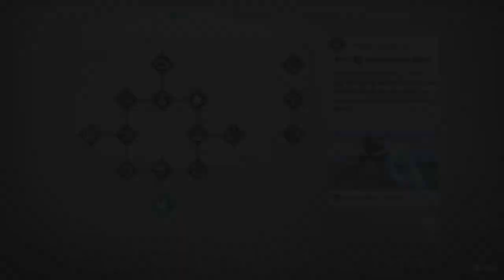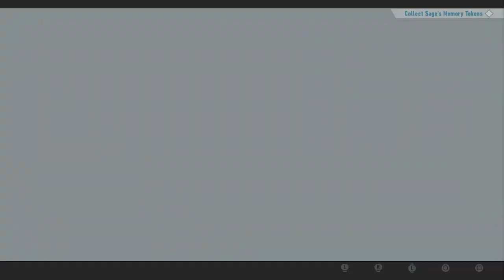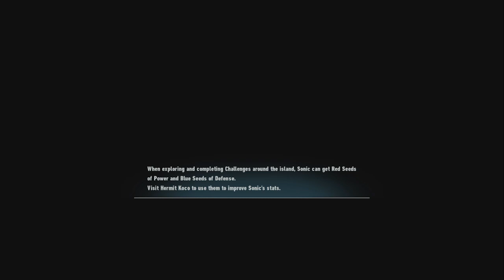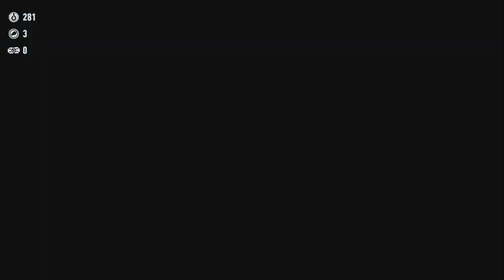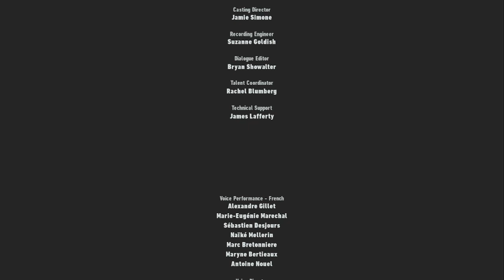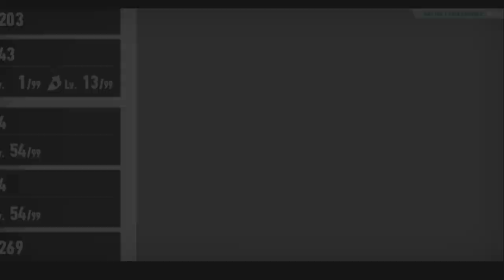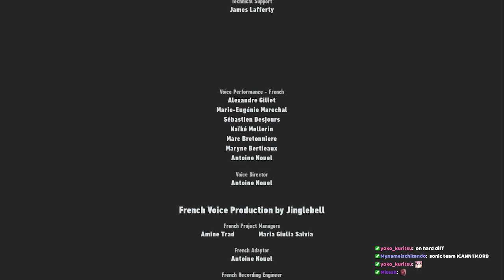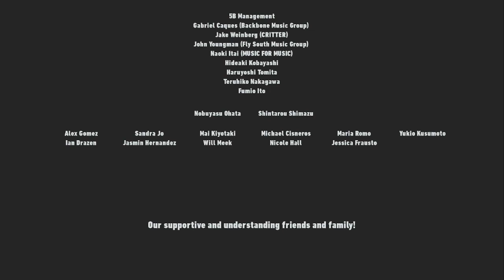Let's Play Sonic Frontiers Part 5